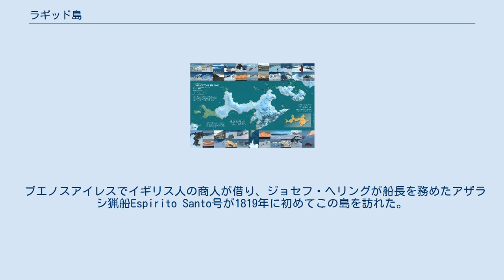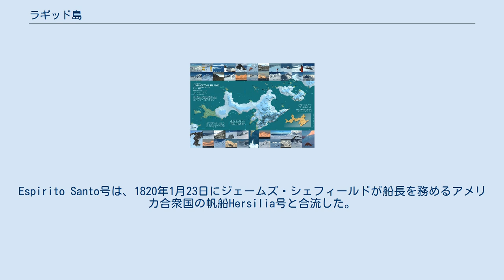ラギッド島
サウス・シェトランド諸島
ラギッド島(ラギッドとう、Rugged Island)は、長さ4.8km、幅1.6kmのサウス・シェトランド諸島にある島である。
リヴィングストン島の西に位置する。
最高峰は、海抜標高256mのサン・ステファノ山である。
ラギッド島は、1820年頃からアメリカとイギリスのアザラシ猟の場として知られており、その名前は100年以上、国際的に用いられている。
 ブエノスアイレスでイギリス人の商人が借り、ジョセフ・ヘリングが船長を務めたアザラシ猟船Espirito Santo号が1819年に初めてこの島を訪れた。
船は、今日ではヘルシリア湾として知られている北海岸の湾に着き、1819年のクリスマスの日にイギリス人の船員が上陸し、この島をジョージ3世のものにすると宣言した。
Espirito Santo号は、1820年1月23日にジェームズ・シェフィールドが船長を務めるアメリカ合衆国の帆船Hersilia号と合流した。
この船は、初めてサウス・シェトランド諸島を訪れたアメリカ合衆国のアザラシ猟船であった。
この出来事は、船長のヘリングにより、1820年7月にImperial Magazineで公表された。